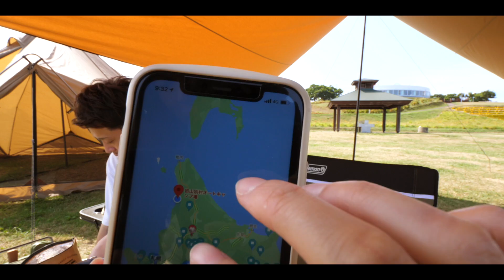【ウソでしょ？】これが北海道のキャンプ場の本気です。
こんばんは！

道北にある無料とは思えないクオリティでとても人気のキャンプ場。
僕らにとってはかなり珍しく、天気に恵まれた道北キャンプ旅でした😭
最高の日の出に最高のキャンプ飯で締めくくります✨
最終日の様子を御覧ください🙇🏻‍♂️

✨もくじ✨
0:00 概要
0:23 起床
1:28 日の出
2:34 最高に贅沢な瞬間
5:29 キャンプ飯　はまぐりの出汁塩味
10:17 久々の無印メロンソーダ
12:28 コーヒータイム
13:58 道北キャンプ旅について
18:53 帰りのソフトクリームタイム

▶コスパ最強！WAQコット組み立てとレビュー【キャンプギアレビュー】

✨動画内で使用中の音楽素材✨（30日間無料）

2年の交際を経て2016年に結婚しました。

✨楽天ルーム✨

・MacBook Pro (16インチ,, 16GB RAM, 512GBストレージ, 2.6GHz Intel Core i7プロセッサ)

✨愛用中のキャンプ用品✨
・テント ゼインアーツ ゼクーM
楽天:

・ソト(SOTO)レギュレーターストーブ アシストセット

・コールマン ホットサンドイッチクッカー

・ハスクバーナ 手斧 38cm スウェーデン製